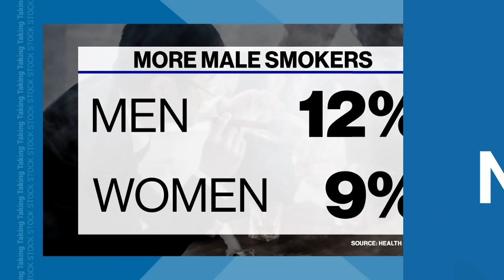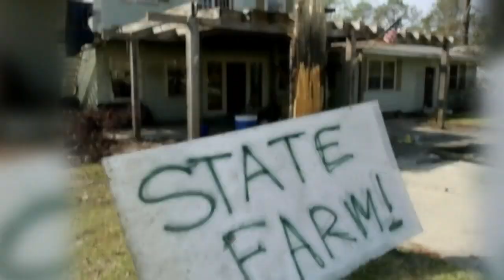Taking Stock - How big is smoking in Canada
Guest: Rob Cunningham, senior policy analyst, Canadian Cancer Society